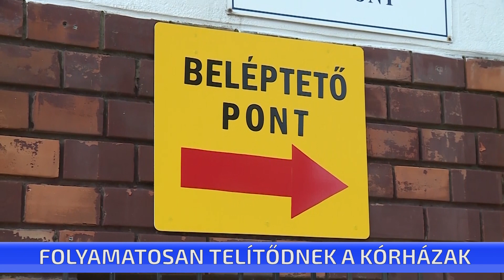Folyamatosan telítődnek a kórházak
Rendkívüli teher hárul az egészségügyi ellátórendszerre, folyamatosan telítődnek a kórházak – hangzott el ma az operatív törzs sajtótájékoztatóján. A fertőzöttek száma dinamikusan nő, a kórházban számítani kell arra, hogy az ápolási idő valószínűleg több hetet vesz igénybe egy betegnél, erre kell felkészülni – hangsúlyozta az országos tisztifőorvos.